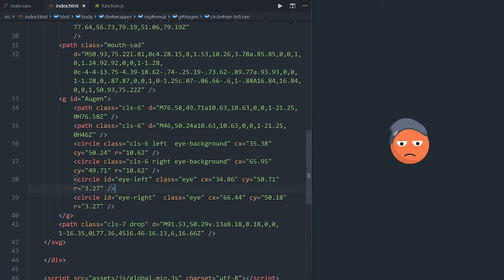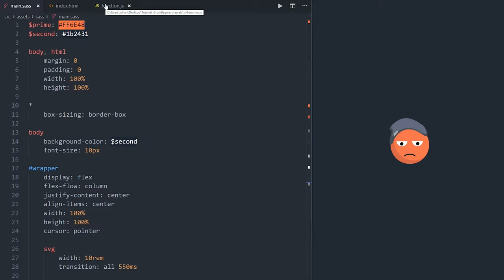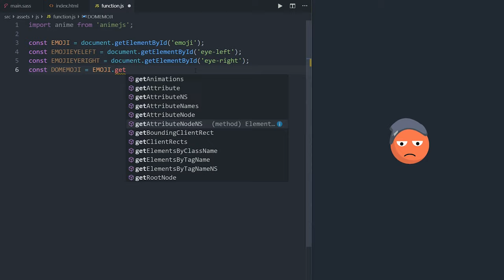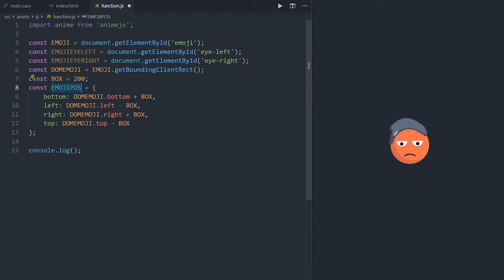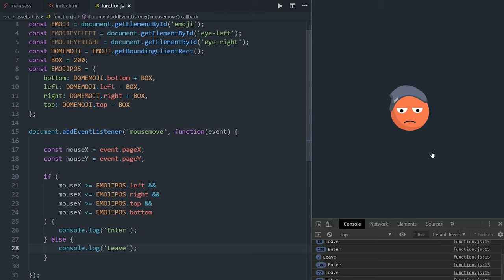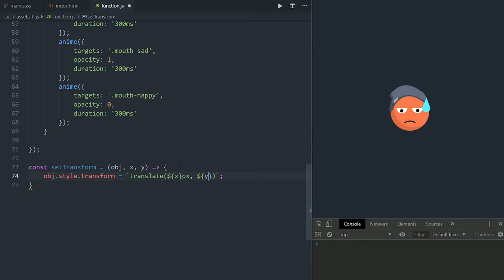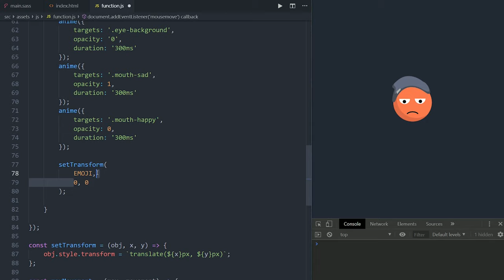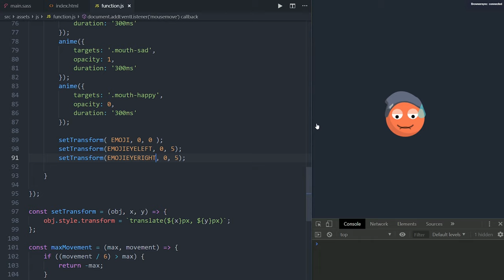🤣 Interaktiver Emoji mit JavaScript (🤨 Vorsicht Sinnlos!) 👍 [TUTORIAL]